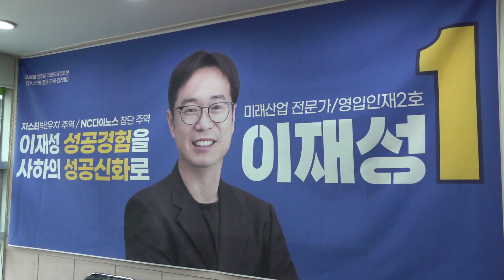(원포인트공약) 부산 사하을 더불어민주당 이재성 후보 "사하 디지털 거점센터 신설"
이재성 후보가 내세운 원포인트 공약은 ‘사하 디지털 거점센터 신설’이다. 이 후보는 더불어민주당 영입 인재 2호로 넷마블 사업기획이사, 엔씨소프트 전무를 거쳐 자율주행 전문 기업 새솔테크 CEO를 역임했다. 현재 국민의힘 당내 경선을 벌이는 조경태 의원이나 정호윤 전 대통령실 공직기강비서관실 행정관 중 한 명과 맞붙을 예정이다.